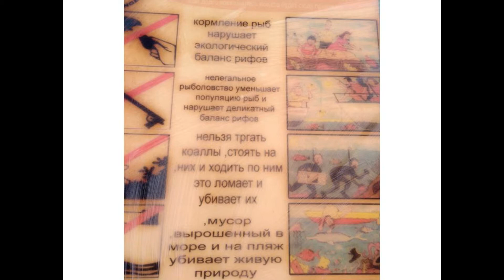Рыбалка в Египте 2021 (Макади, Хургада)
В фильме я показал, как обстоит дело с самостоятельной рыбалкой на общественных пляжах Макади. Ранее фильм об увлекательной рыбалке в этих местах в 2013 г.  был размещен в ЮТубе. Но сейчас все изменилось в негативную сторону. Единственный отель, где хозяин разрешил рыбную ловлю с берега, это Лабранда (бывший Ройял Азур). Но и там клевала только мелочь (морской карась). Не порадовала и рыбалка у края кораллового рифа, где клевал морской карась покрупнее.
Удовольствие от рыбалки в Египте весной 2021 г. было получено только во время экскурсии «Морская прогулка» (25 долларов с человека за 6 часов). Но повезло только мне, т.к. взял с собой травеллинг-спиннинг с нарезкой кальмара, привезенного из России. Остальные туристы и команда яхты ловили на примитивную снасть с нарезкой местной рыбки. Поймали только мелкого морского карасика.